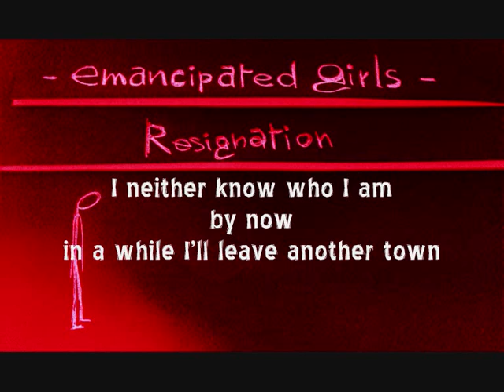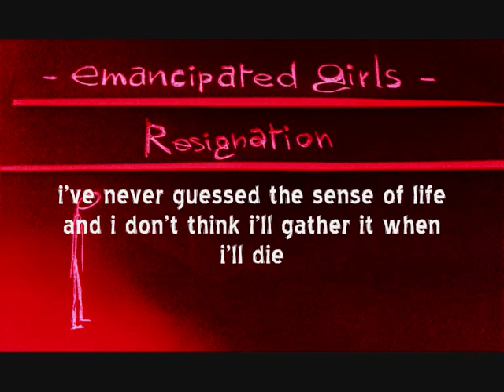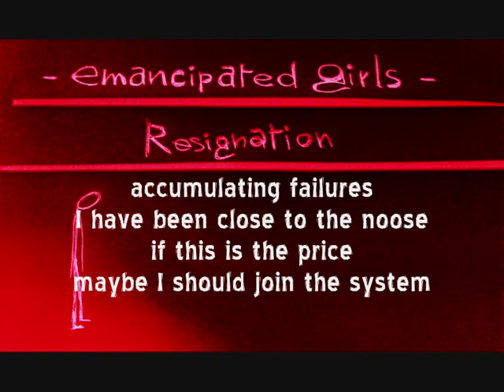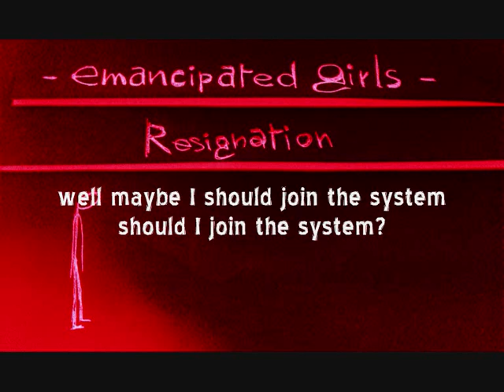Emancipated Girls - Resignation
Resignation (2006)

the landscape is changing and I wonder if I'm changing too
I have never felt so far from you
I neither know who I am
by now
in a while I'll leave another town

is this place my home?
I don't believe I live where I belong
this world is rotten
school is like a cell
and in the same way job is like an hell

emptiness devours me as I realize what's going on
even in the crowd i feel alone
i've never guessed the sense
of life
and i don't think i'll gather it when i'll die

I cannot accept that my life is scanned by the sound of a bell

but i've become a man
well maybe I should join the system

should I join the system?

when notthing provides feelings
and time is always fleeting
the simple resignation
becomes a compensation
accumulating failures
I have been close to the noose
if this is the price
maybe I should join the system

Rassegnazione

il paesaggio sta cambiando e mi domando se sto cambiando anch'io
non mi sono mai sentito tanto lontano da te
non so nemmeno chi sono
ormai
tra poco lascerò un'altra città

questo posto è casa mia?
non credo di vivere dove appartengo
questo mondo è marcio
la scuola è come una cella
ed allo stesso modo il lavoro è come un inferno

il vuoto mi divora mentre realizzo cosa sta succendendo
persino tra la folla mi sento solo
non ho mai congetturato il senso della vita
e non penso ke lo dedurrò quando morirò

non posso accettare che la mia vita sia scandita dal suono di una campanella

ma sono diventato un uomo
quindi forse dovrei integrarmi al sistema

dovrei integrarmi al sistema?

quando nulla procura sentimenti
ed il tempo è sempre fuggevole
la semplice rassegnazione
diventa un compromesso
accumulando fallimenti
sono stato vicino allo scorsoio
se questo è il prezzo
forse dovrei integrarmi al sistema